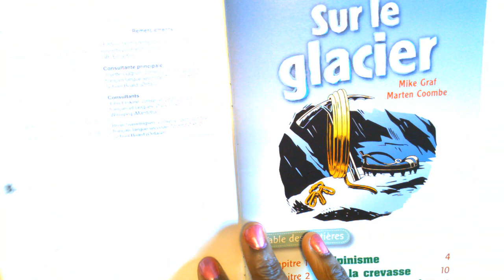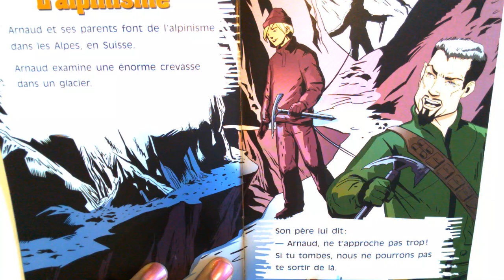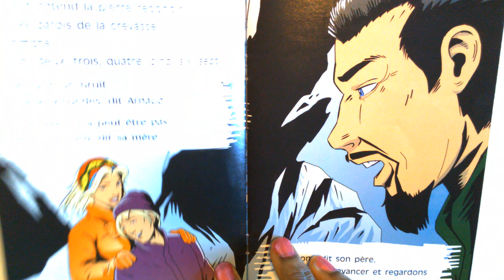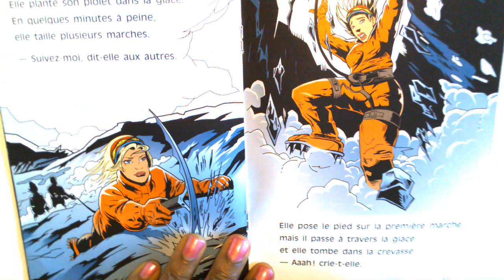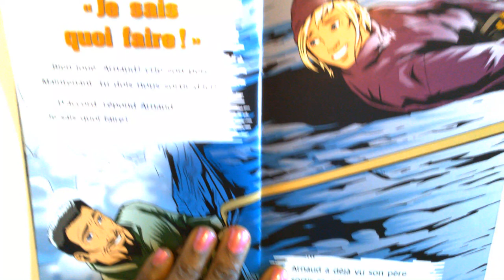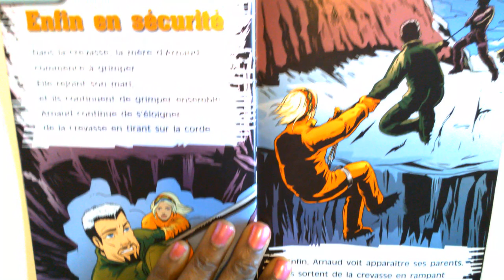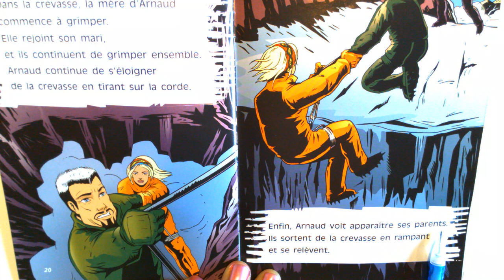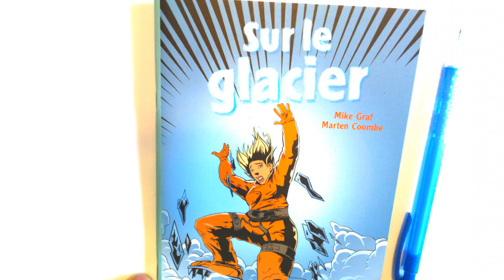OH NON! IL FAUT FAIRE ATTENTION!!! | Sur le glacier - Avec Madame Caroline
Mike Graf -
Marten Coombe

"Arnaud et ses parents font de l'alpinisme dans les Alpes, en Suisse. Tout se passe bien jusqu'à ce que la mère d'Arnaud pose le pied sur une marche de glace...